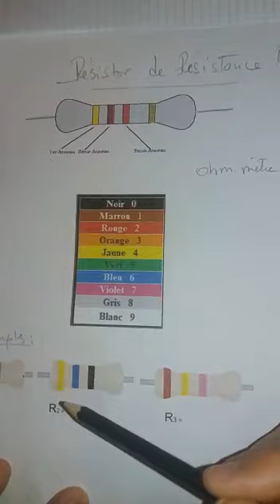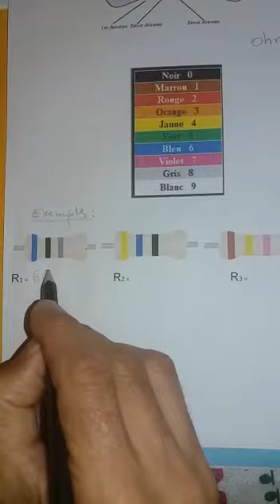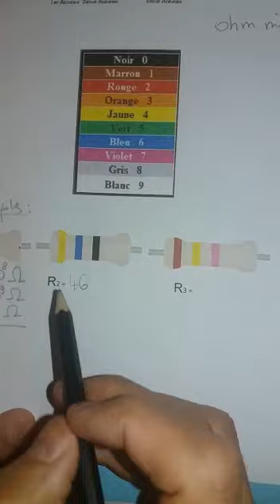Une méthode très facile pour déterminer la valeur de la résistance.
Détermination de la valeur de la résistance soit par code de couleurs facile, soit une mesure par un ohm-mètre Dans cette je vous montre la méthode la plus facile, par code couleur.
Pour avoir une facilitée de compréhension de quelques notions des sciences physiques.